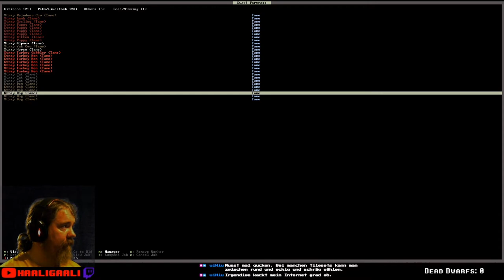Dwarf Fortress #006: Keller fluten für die Farm | Staffel 7 [ger][HD]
Es startet eine neue Staffel von Dwarf Fortress, diesmal in der Version 0.47.05-r6. Nach dem ganzen "FUN" der letzten Staffeln soll es diesmal etwas gemächlicher von statten gehen, so dass wir eine neue, weniger von Untoten bevölkerte Welt erstellt haben. Der Plan ist es, nach einem funktionierendem Anfang ein Zwergendorf an der Oberfläche zu errichten. Schließlich müssen nicht alle Zwerge unterirdisch leben, Kampf den Vorurteilen!